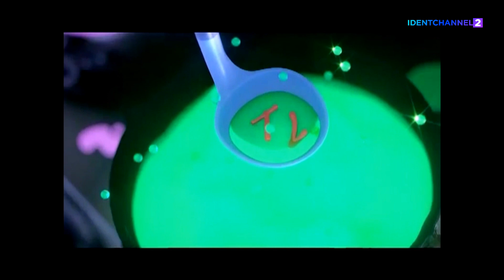MTV Vietnam - Shutdown (January 1, 2023)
recorded from tvmienphi.us live stream, see time & date below.

instead of using wifi, i'm using my own data to play and record the stream. fsr the stream always showing me errors like "administrative permission" or anything alike when using wifi.

me and other members from my discord server have our own separate links of mtv vietnam, we all have our links listed & shared to our private discord group chat but we only choose a link that works fine on our end. i was infuriated when the blank screen appeared in the middle of the specific music video, that's when i realized i'm not the only who also have this experience, hence we have the same live feed of the said channel, just with different links.

you may noticed some buffering throughout the video, it's not on my end tbh: not my internet connection nor the device i'm using to record. i'm pretty confident about my fast connection & also i'm using an iphone to screen-record, it's just the source of the live feed itself has a slight problem.

i also keep everything uncut just for the sake of keeping the flow of the vid like in real time.

ofc with a song being feature in this video, a content match is already expected. unsurprisingly, it has. a re-edit will be necessary until this video becomes restricted to public.

timestamps
0:00 bumper - mtv hits (incomplete) (january 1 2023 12:12:49am utc+7)
0:12 id - by doubleup (15s) (january 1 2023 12:13:01am utc+7)
0:27 bumper - mtv hits (january 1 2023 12:13:16 utc+7)
0:33 music video - k-icm - loi noi doi sau nu cuoi (january 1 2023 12:13:31am utc+7)
3:19 blank screen (january 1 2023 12:16:17am utc+7)

(other technical infos via mediaInfo)
General: Format: MPEG-4
General: Performer: ReplayKitRecording
Video: Format: AVC
Video: Bit rate: 8 137 kb/s
Video: Width: 888 pixels
Video: Height: 1 920 pixels
Video: Frame rate: 35.801 FPS
Video: Minimum frame rate: 0.090 FPS
Video: Maximum frame rate: 60.000 FPS
Video: Color primaries: BT.709
Video: Transfer characteristics: sYCC
Video: Matrix coefficients: BT.709
Audio: Format: AAC

(tags) mtv vietnam mtv viet nam final close down closedown closing down closing moment shutdown shut down shutting down final air final airing off air final sign off signoff tắt song tắt máy ngừng hoạt động đóng cửa bế mạc ngừng phát sóng cuối cùng đăng xuất chung kết kết thúc december 31 2022 january 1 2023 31 december 2022 1 january 2023 31/12/2022 12/31/2022 1/1/2023 01/01/2023 mtv hits by doubleup loi noi doi sau nu cuoi k-icm off-air off air most probly the shutdown id ident identity sid 15s 15 s 15seconds 15 second 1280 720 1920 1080 television channel station network id iptv continuity analog digital dtv cable satellite sid station id identchannel2 identchannel 2 ident channel 2 2022